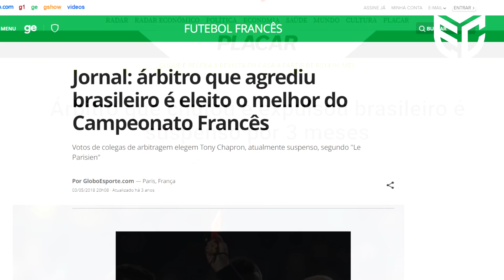QUANDO OS JOGADORES PERDEM A CABEÇA COM O ÁRBITRO!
Após o caso como William Ribeiro que 4gr3diu o juiz no jogo eu resolvi trazer os momentos quando os jogadores perdem a cabeça com os árbitros!